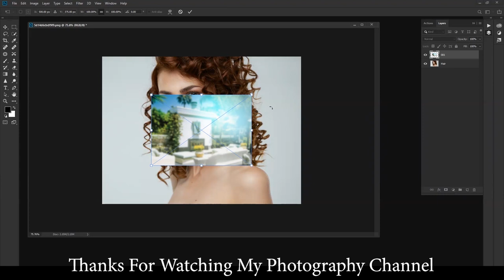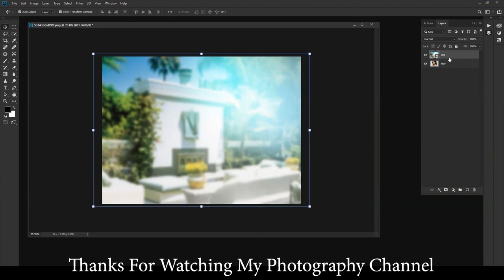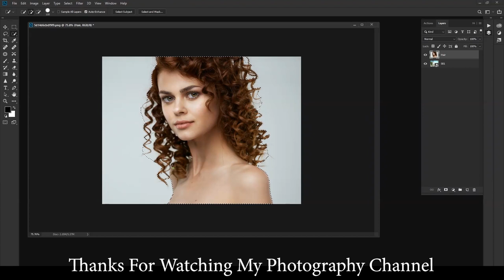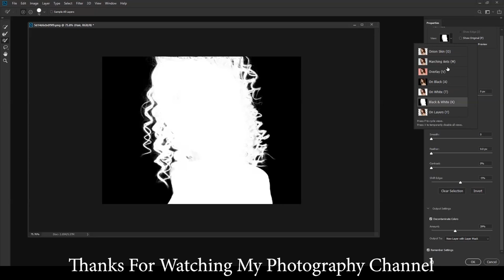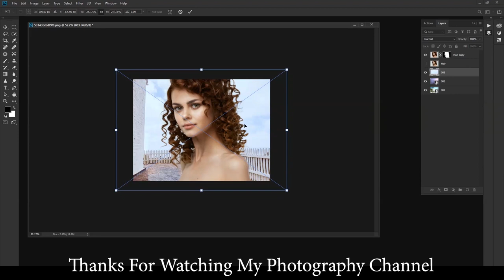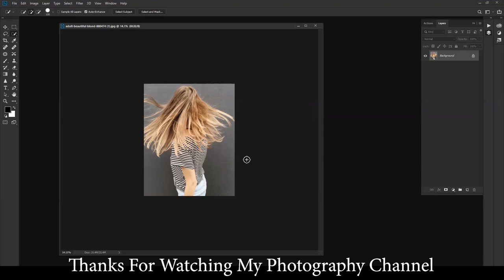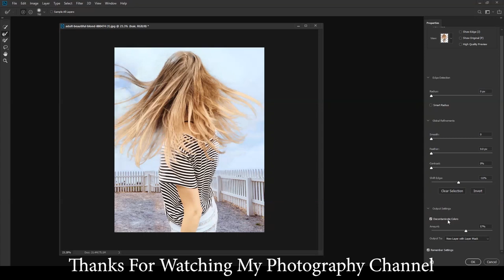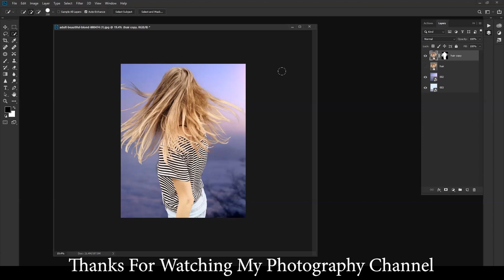BEST Way to Select Hair in Photoshop | Cut Out Hair in Photoshop Tutorial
The Best Way to Select and Mask Hair Using in Photoshop! ,Cut Out Hair in Photoshop Tutorial, The BEST Way to Select Hair in Photoshop!

Canon EOS 6D Mark II :
Canon EOS 80D :
How To Check Dslr Camera Shutter Count !